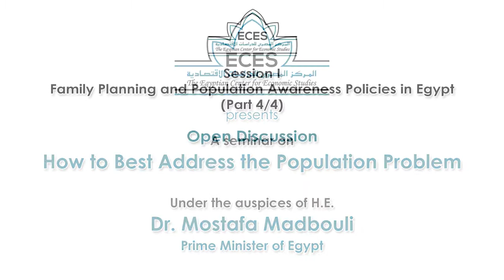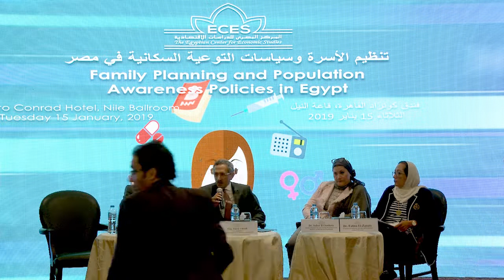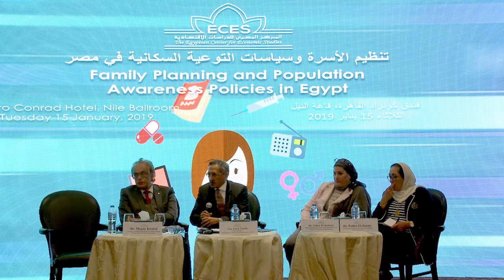Session I - Family Planning and Population Awareness Policies in Egypt (Part 4/4)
Open Discussion